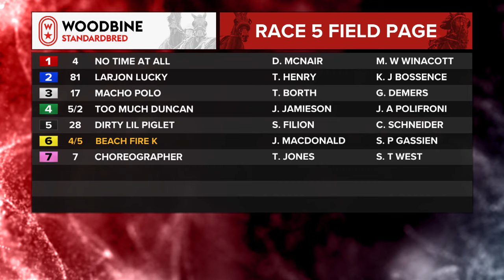Mohawk, Sbred, March 18, 2024 Race 5